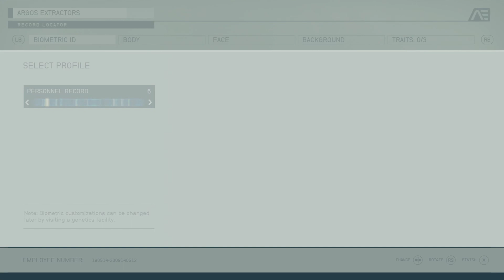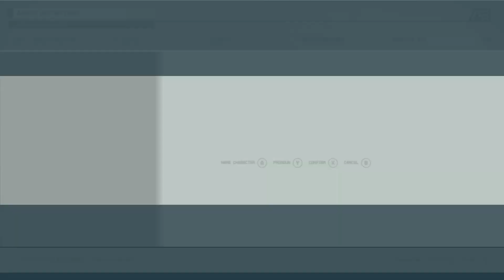Starfield - How to Complete One Small Step